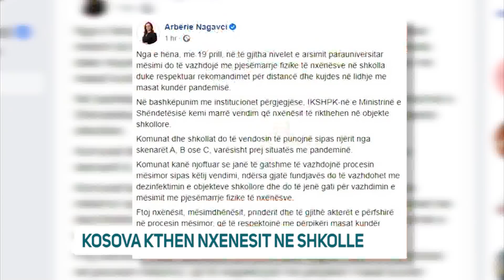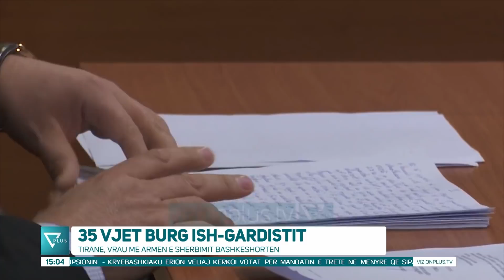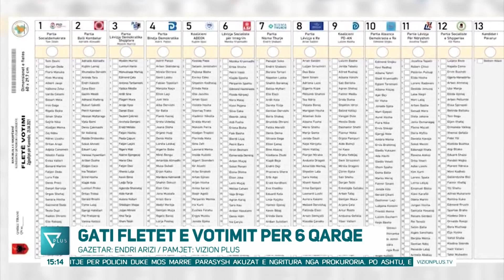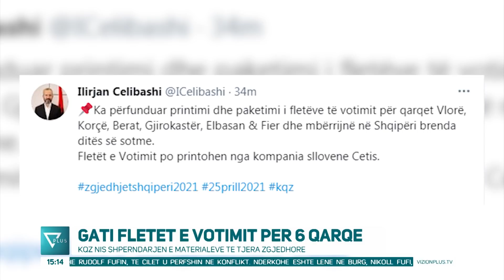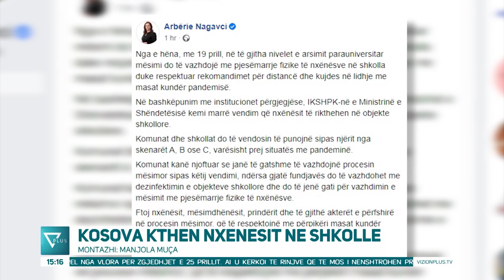News Edition in Albanian Language - 16 Prill 2021 - 15:00 - News, Lajme - Vizion Plus